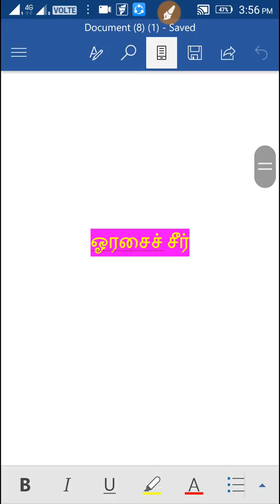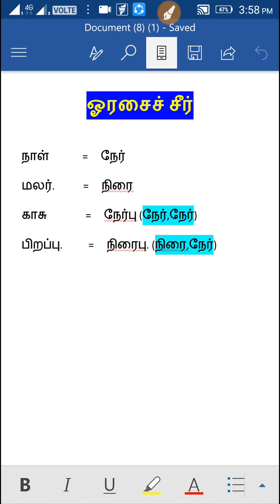அலகிட்டு வாய்பாடு 002